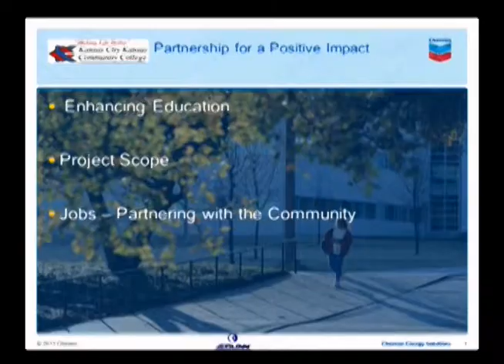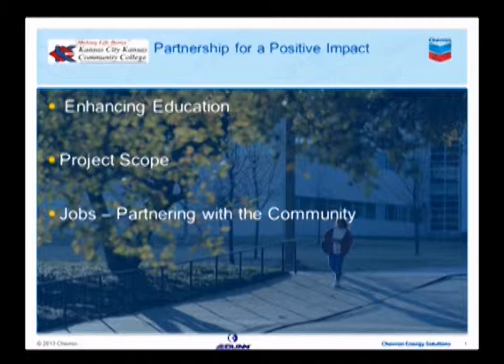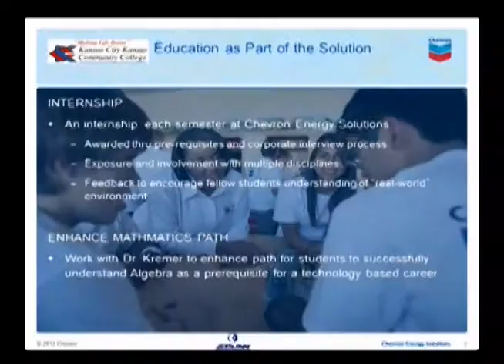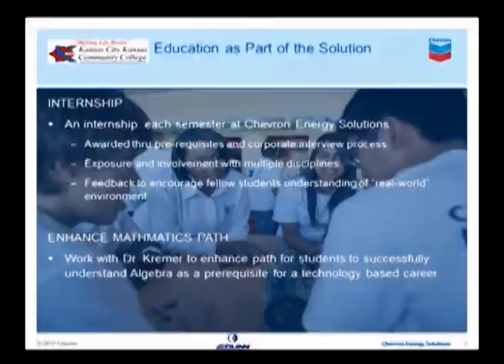Kansas City Kansas Community College Board of Trustees Meeting: November 19, 2013